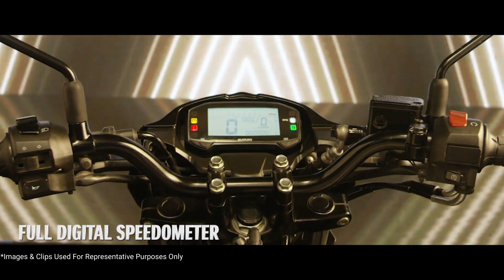Suzuki GSX-150 Bandit - [ Coming Soon In India ]| Price & Launch Date | TSK Moto Gallery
Thank you so much for giving your valuable time on my channel and on watching this video. I hope you have liked this video.

Copyright Disclaimer Under section 107 of the copyright act 1976 Allowance is made for "fair use" for the purpose such as criticism, comment, news reporting, teaching, Scholarships, and research. fair use is a use permitted by copyright statute that might otherwise be infringing non-profit, educational, and personal use tips the balance in favor of fair use.
_____________________________________________ bandit 150 india suzuki bandit upcoming bikes in india 2021 bandit 150 2021